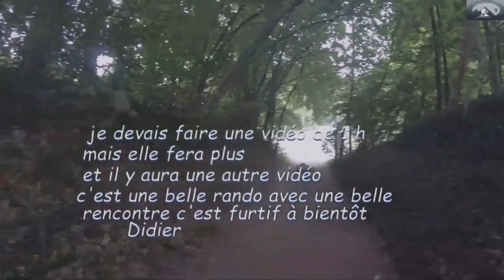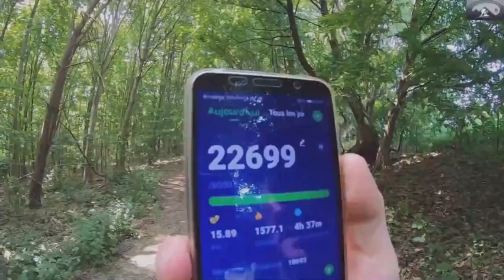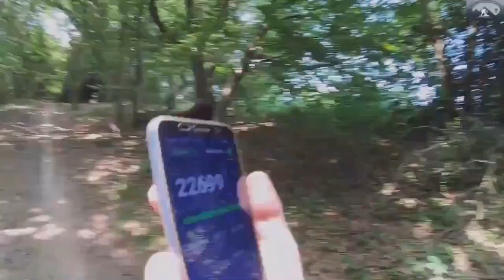au détour d'un chemin cette rencontre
quand on le cherche on le trouve pas et la je tombe dessus désolés pour l'image ça tremble bonne vidéo Didier